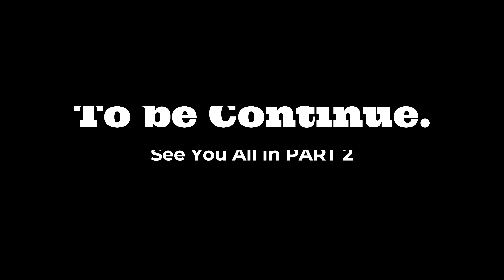STREET FOOD MUKBANG | Q&A W/ MY COUSIN QUEENY | PART 1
"Pancit Canton with Siomai, Kwek kwek & Fried Liver Mukbang"
Laughtrip Q&A with my Cousin Queeny! Pasensya na guys if puro tawa lang kami HAHAHA Ganito talaga kami pag nag-uusap  😂

00:00 - Intro
01:49 - Any Nickname?
02:48 - How are you related to your cousin?
03:13 - What is your dream Job?
06:07 - What is your favorite food?
08:21 - Favorite film you’ve seen together and why?
09:24 - Best Place you go together?
12:57 - What’s something that annoys you about the other one?
15:25 - What’s your favorite make-up brand?
18:07 - What you and your cousin do for fun?
19:36 - What’s your favorite memory together?

Grabe! Umabot ng 2 HOURS ang usapan namin! Kaya See you All sa Part 2 ❤️

I hope you enjoy watching the entire video! Godbless!